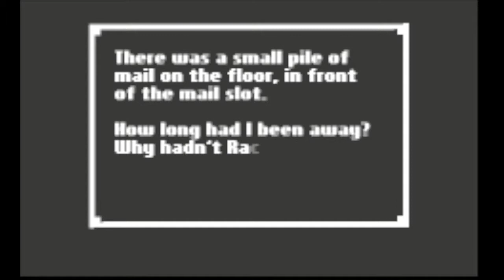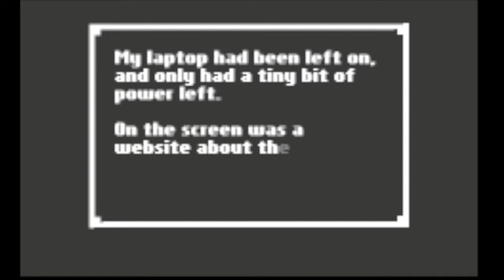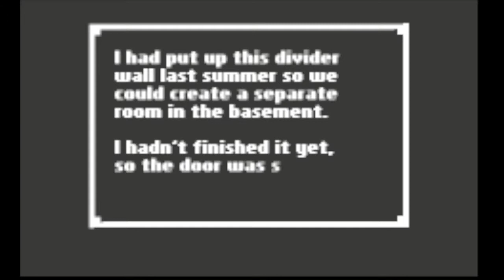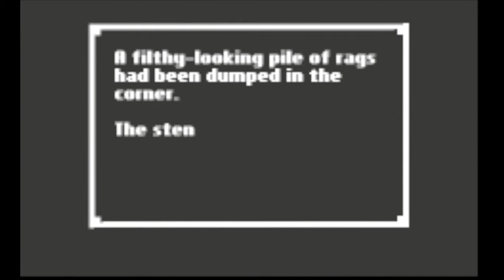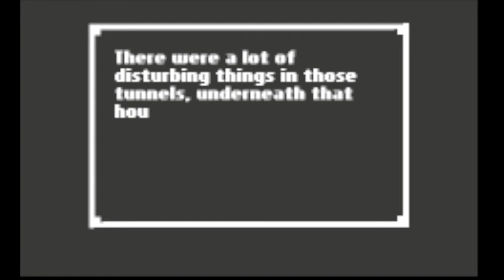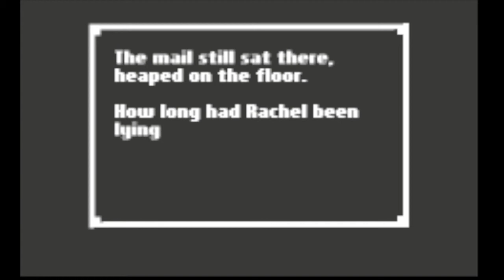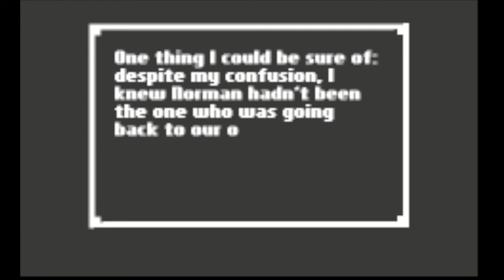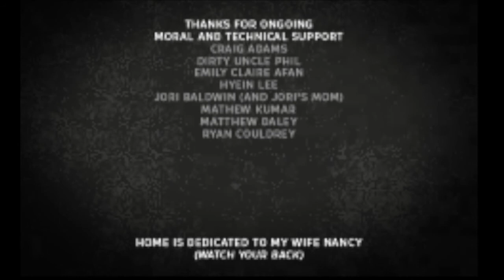Indie Horror Game - Home - Part 3 -